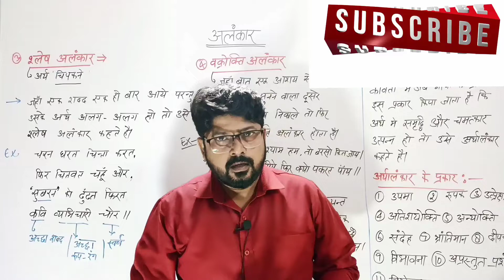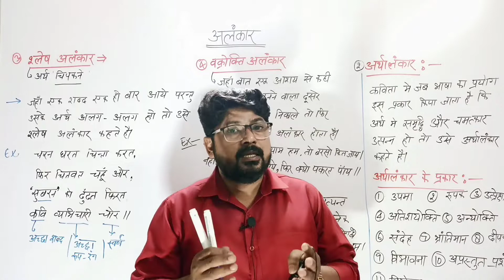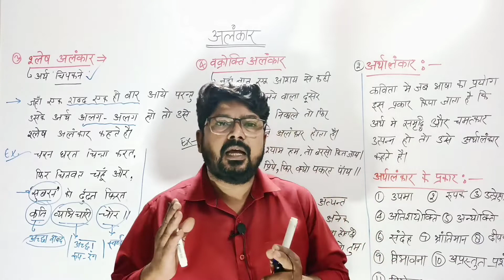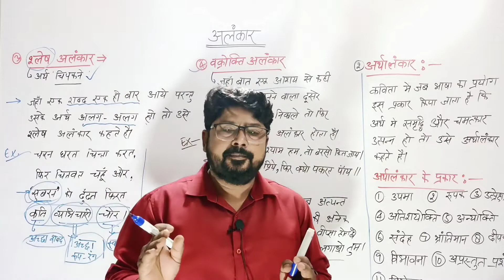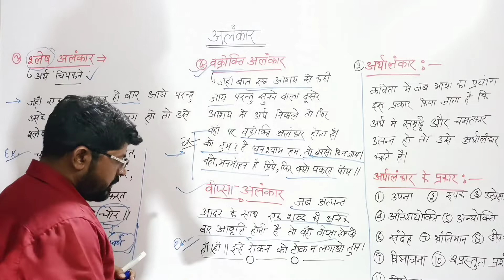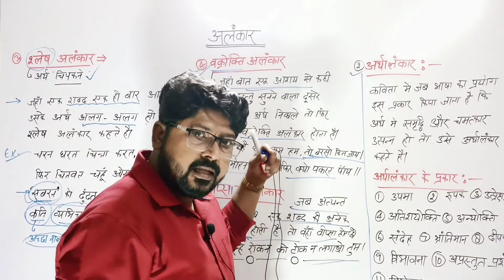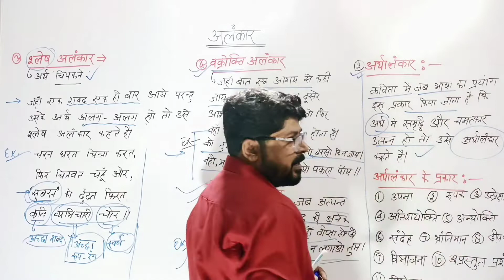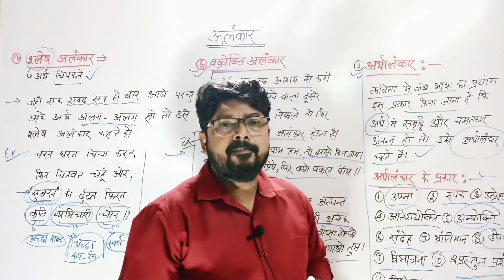VDO EXAM SPECIAL /Alankar/अलंकार/Arthalankar ke prakar श्लेष अलंकार विप्सा अलंकार की परिभाषा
जिस अलंकार में अर्थ का प्रयोग करने से कोई चमत्कार उत्पत्र होता है वह अर्थालंकार कहलाता है। दूसरे शब्दों में जहाँ अलंकार अर्थ पर निर्भर होता हैं उसे अर्थालंकार कहते हैं। अर्थालंकार में शब्द बदल देने पर भी अलंकारत्व नष्ट नहीं होता हैं।

अर्थालंकार की परिभाषा, प्रकार और उदाहरण - Easy Hindi Vyakaran

अर्थालंकार के कितने भेद हैं?

अर्थालंकार में कौन कौन से अलंकार आते हैं

अर्थालंकार के कितने भेद होते हैं

अर्थालंकार - भारतकोश, ज्ञान का हिन्दी महासागर

जिस अलंकार में अर्थ के माध्यम से काव्य में चमत्कार उत्पन्न होता है, वहाँ अर्थालंकार ...

अर्थालंकार की परिभाषा, भेद प्रकार उदाहरण सहित सीखे -
 अर्थालंकार का सम्बन्ध भाव पक्ष से होता

है, इसमें कल्पना की प्रधानता होती है।

अर्थालंकार की परिभाषा, भेद, उदाहरण Hindi Grammar -Only I Win

जहाँ अर्थगत चमत्कार उत्पन्न होता है, वहाँ अर्थालंकार होता है। काव्य में जहाँ अलंकार( ...

उपमा अलंकार

रूपक अलंकार

उत्प्रेक्षा अलंकार

अतिशयोक्ति
श्लेष अलंकार की परिभाषा

जहाँ एक शब्द अनेक अर्थों में प्रयुक्त होता है, वहाँ शब्द-श्लेष होता है। रहिमन पानी राखिए, बिन पानी सब सून। पानी गए न ऊबरे, मोती, मानुस, चून।। इस एक शब्द के द्वारा अनेक अर्थों का बोध कराए जाने के कारण यहाँ श्लेष अलंकार है

Shlesh Alankar - श्लेष अलंकार, परिभाषा उदाहरण अर्थ हिन्दी एवं संस्कृ

श्लेष अलंकार का उदाहरण कौन सा नहीं है?

मधुबन की छाती को देखो सुखी कितनी इसकी कलियाँ?

श्लेष अलंकार की पहचान कैसे करें?

श्लेष अलंकार कौन सा है?

वक्रोक्ति अलंकार का उदहारण vakrokti alankar ke udaharan

(राधा ने श्लेष से घनश्याम का अर्थ 'बादल' लगाकर कहा) हो तो कितहूँ बरसो। अर्थात बादल का यहां क्या काम ? यदि बादल हो तो जाकर कहीं और जल बरसाओ। 'सो भुज बल राख्यो उर घाली।

वक्रोक्ति अलंकार की परिभाषा, पहचान, और उदाहरण - Hindi

वक्रोक्ति अलंकार परिभाषा, भेद एवं उदाहरण Vakrokti Alankar in Hindi - हिन्दी वार्ता
 वक्रोक्ति अलंकार का उदाहरण Example of Vakrokti Alankar in Hindi :- ... एक कह्यौ 'वर देत भव, भाव चाहिए ...

वक्रोक्ति अलंकार का उदाहरण क्या है?

वक्रोक्ति कौन सा अलंकार है?वक्रोक्ति अलंकार के कितने भेद होते हैं?
वक्रोक्ति का मतलब क्या है?

alankar ke bhed

alankar ki paribhasha
alankar ke prakar
arthaalankar
arthaalankar ke bhed
arthaalankar ke paribhasha
slays alankar

alankar ke prakar
alankar ki paribhasha
Vishal alankar